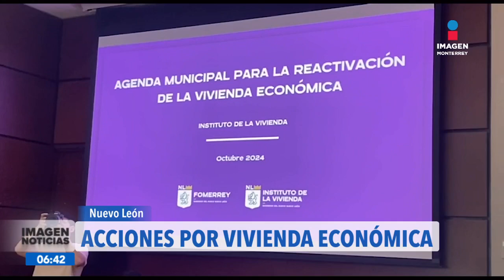Acciones a favor de la vivienda económica en N.L. | Noticias MTY primera emisión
Acciones a favor de la vivienda económica en N.L.

No te pierdas Imagen Noticias Monterrey con Gerardo Burgoa y Marymar Pando de lunes a viernes por Imagen Televisión Monterrey.